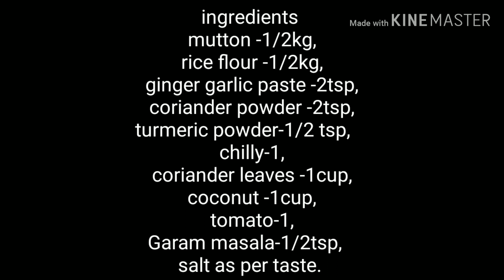Thikkadi/kari thikkadi/mutton thikadi/cumbum thikkadi/thakkadi receipe in tamil/christmas Special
Thikkadi/kari thikkadi/mutton thikadi/cumbum thikkadi/thakkadi receipe in tamil/christmas   Special.this video include special tasty thikadi for all special occasion.
Ingredients
Mutton -1/2kg,
Rice flour-1/2kg,
Tomato-1,
Onion-1,
Chilly -1,
Coriander leaves,
Coconut -1cup,
Oil,